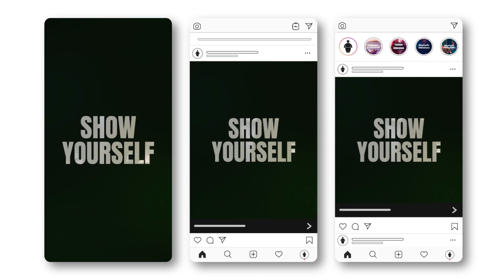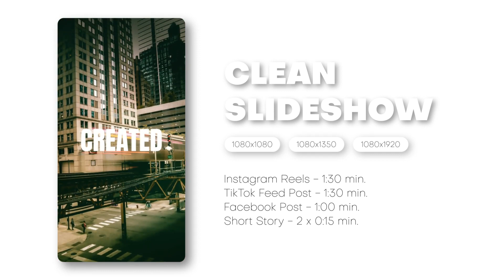Clean Slideshow - Instagram Reels, TikTok Post, Shorts, Stories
Clean Slideshow | Reels, Shorts, Posts, Stories

If you’ve been looking for an easy and affordable way to make professional and impressive videos for social media, look no further than Clean Slideshow.

If you need something sleek and minimalistic for your project, this template is exactly what you’re looking for. With smooth movements and simple text design, this is the perfect way to showcase your portfolio or display your sports, fashion, friends, family, traveling, and vacation photos. With 31 editable layers and 48 media placeholders, this template is incredibly versatile.

Perfect for social media advertising or personal projects, you can create slideshows for Instagram, TikTok, Facebook, Snapchat, and other social media platforms in a matter of minutes. Simply add your images and text, upload them to your channels and get ready to wow your audience.